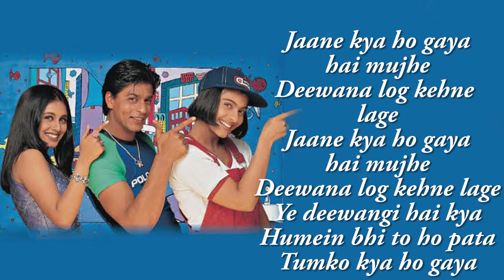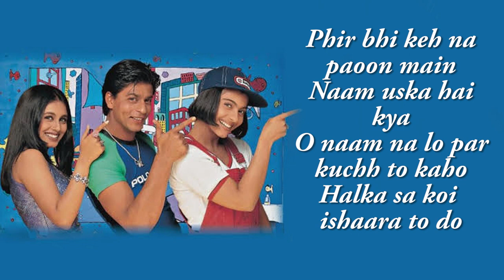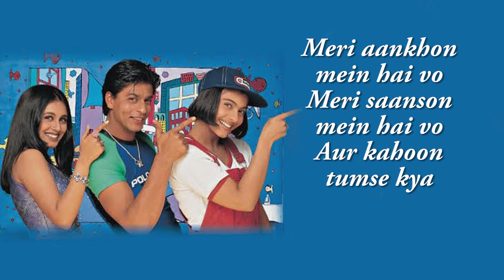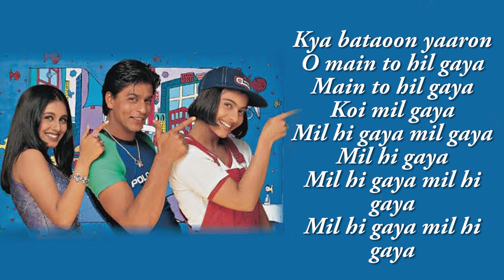🎵Koi Mil Gaya - Kuch Kuch Hota Hai | Shahrukh | Kajol | Rani